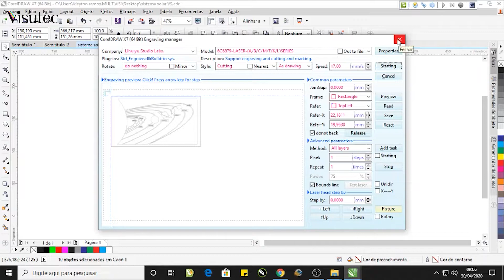Visutec | Router VS6040 | Fazendo quadro do sistema solar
_________________________________________________________________________________________________________________________________________________________________________________________________________ O segmento de quadros decorativos é uma das oportunidades mais lucrativas que existem no mercado. Dê o play e veja como fizemos um lindo quadro decorativo do planeta solar em MDF, utilizamos a Router VS6040 da Visutec.